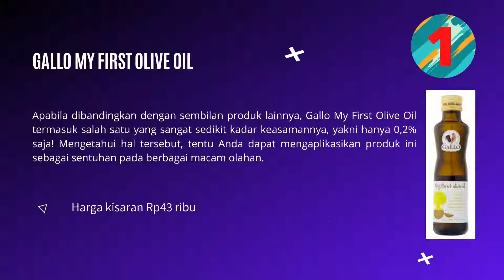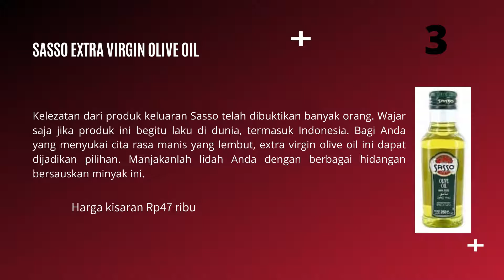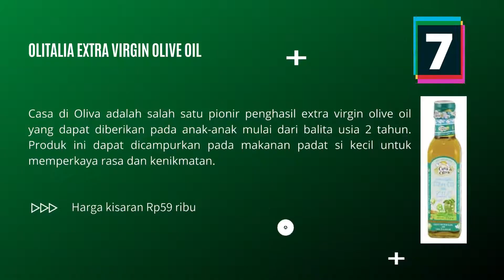10 REKOMENDASI EXTRA VIRGIN OLIVE OIL TERBAIK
Video ini merekomendasikan 10 extra virgin olive oil terbaik. Olive oil terdiri dari banyak macam, salah satu yang terbaik adalah extra virgin. Untuk bisa memperoleh status extra virgin tidaklah sembarangan. Ada standarisasi yang ditetapkan oleh lembaga internasional terhadap berbagai macam minyak zaitun. Namun, dari sekian jenis, hanya extra virgin olive oil yang paling baik soal kualitas rasa dan manfaat.

Apabila sekarang Anda ingin mencoba nikmatnya hidangan hasil olahan minyak zaitun, Anda bisa membeli extra virgin olive oil. Barangkali Anda belum mengetahui trik memilihnya, So..tonton videonya ya.

Buat Kakak yang ingin membeli produk extra virgin olive oil di Shopee pilihlah Seller atau Toko yang sudah berlabel Shopee Mall, Star+, dan Star, biasanya toko seperti ini sudah recommended. Silahkan klik / salin link berikut